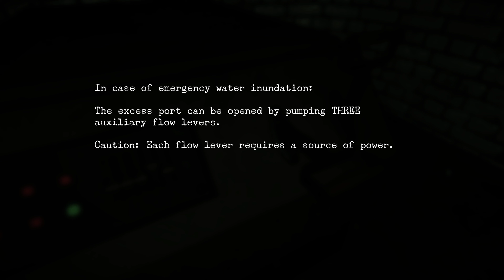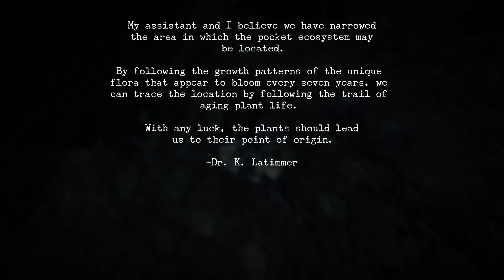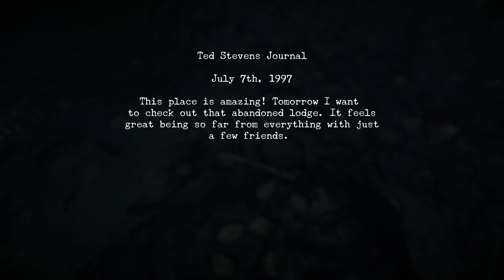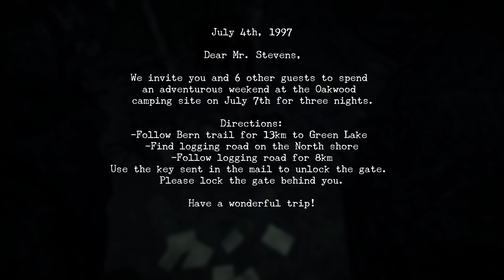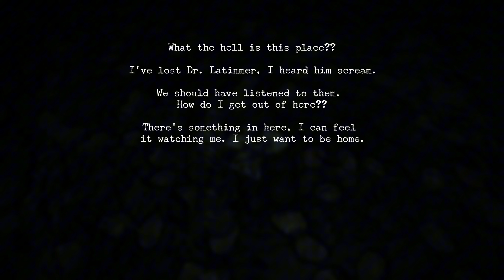I Just Want to Leave | Oakwood EP 4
Today's adventure we are finishing our horror adventure at the Oakwood Campground. This episode is jam packed with a twist that will shock you. I really hope you enjoy!